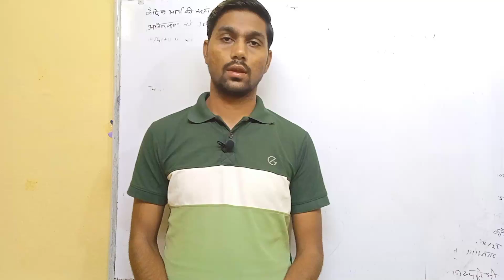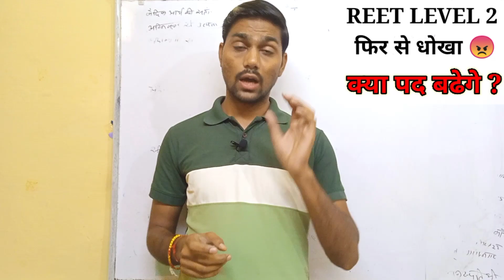लेवल- 2 वालो के साथ फिर से धोखा । सरकार कर रही वोटों की राजनीति। फैसला वापस करो💥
लेवल- 2 वालो के साथ फिर से धोखा , सरकार लेगी अपना फैसला वापस । सरकार कर रही वोटों की राजनीति। फैसला वापस करो💥
लेवल 2 के पद बढ़ेंगे या नही लेवल 2 रीट ले पदों में कटौती क्यो
रीट ले पद 32000 करो गहलोत सरकार